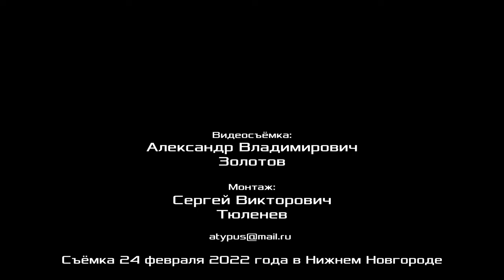Как развивать экономику в условиях санкций. А. В. Золотов, доктор экономических наук. 24.02.2022.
Как развивать экономику в условиях санкций. Александр Владимирович Золотов, доктор экономических наук, профессор, вице-президент Фонда Рабочей Академии, член ЦК Рабочей партии России, Нижний Новгород. 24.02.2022.